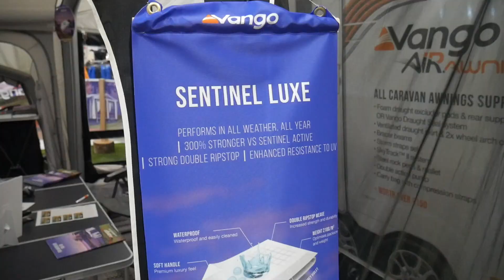A few show highlights from this year's Motorhome and Caravan Show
We visited the show yesterday. There's no way I can fit all the things at the show into one video! So, here are a few of the things we saw :-)